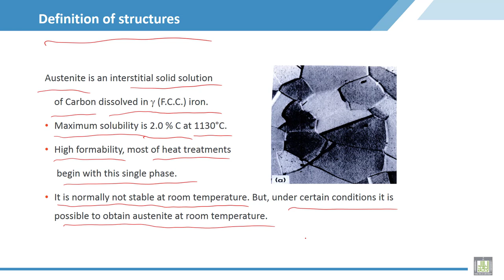Material Science - 2 | C8-L3 | Definition of structures, Austenite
Lecture 3 : Definition of structures, Austenite
Definition of structures, Austenite and its mechanical properties